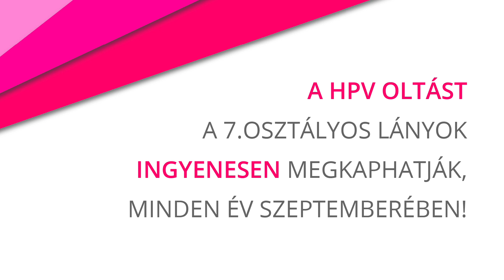Legyen egy útvonalad!